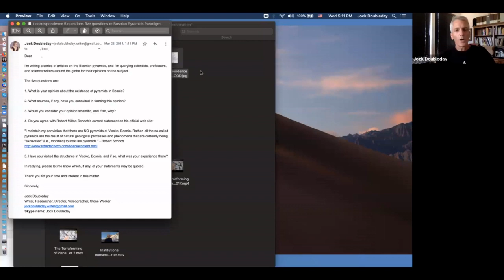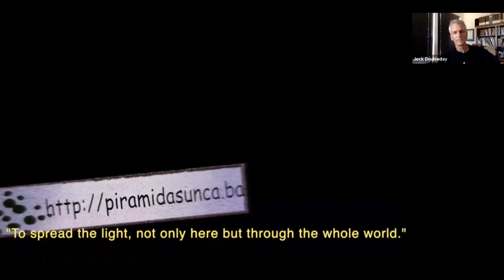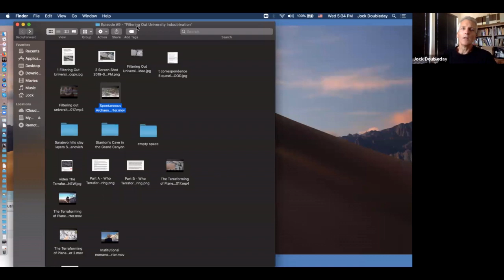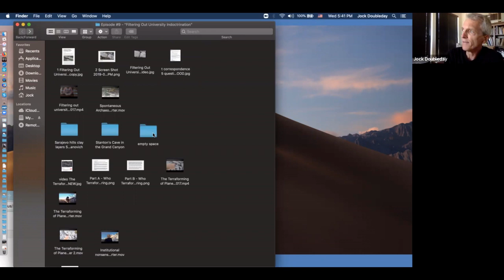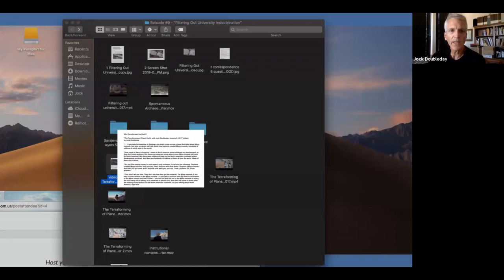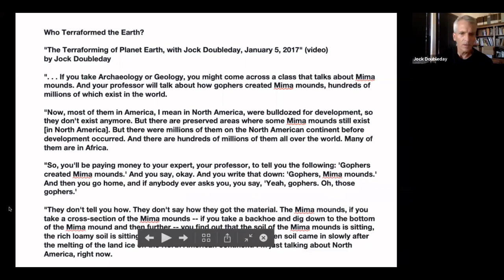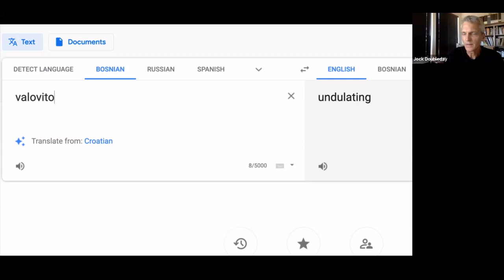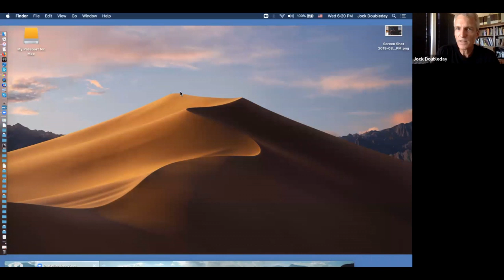Bosnian Pyramid Complex | Filtering out University Indoctrination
Episode 9 of the Bosnian Pyramid Complex

What are universities teaching in archaeology, anthropology, and geology? Is the "Rise of Agriculture" model of human progress correct? Are we (were we) the only advanced species on Terra/Earth/Gaia? Are professors in academia able to put their training (their "education") aside and simply look at what's in front of their eyes? Are their students able to do so? Is academia doing that it thinks it's doing?